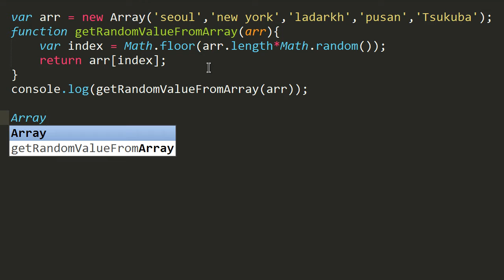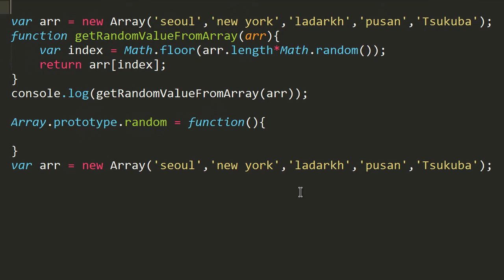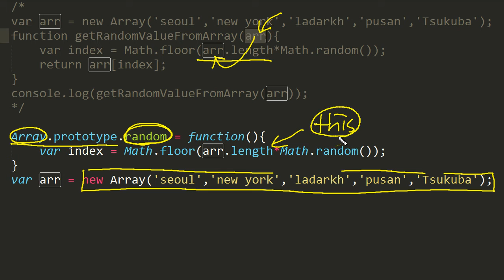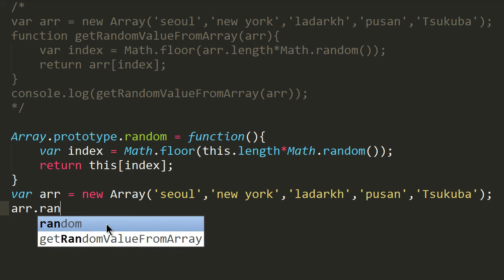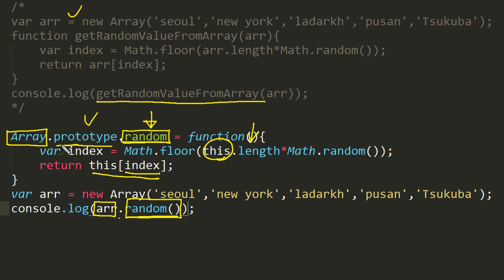JavaScript - 표준 내장 객체의 확장 (3/3) : 배열의 확장 2